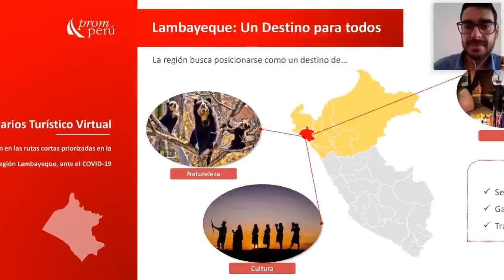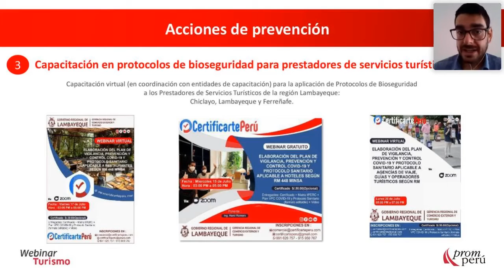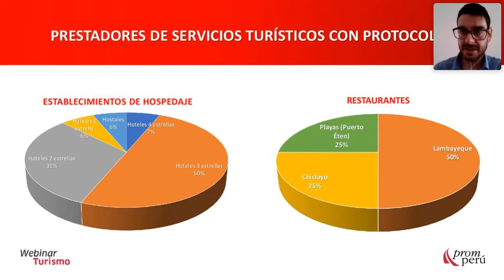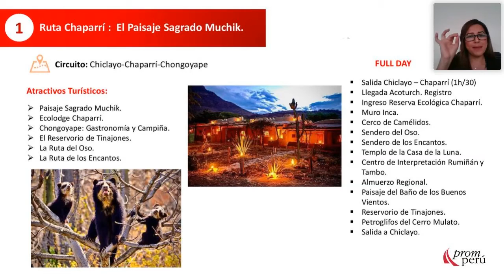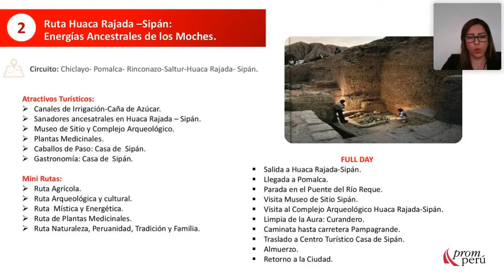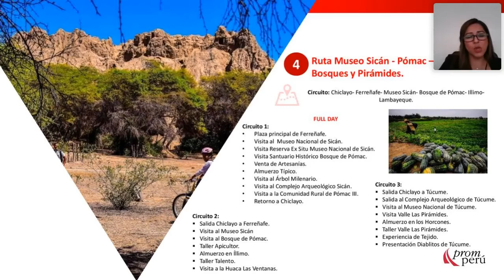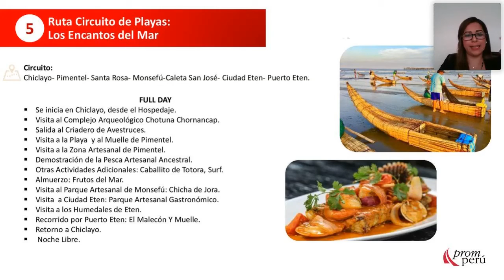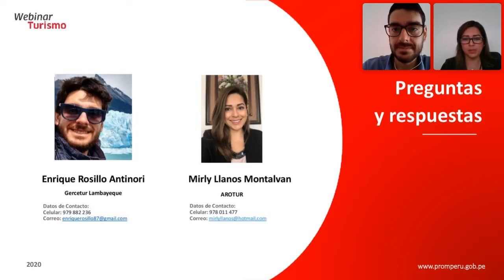Lambayeque, un destino para todos - PROMPERÚ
En el marco de la reactivación de actividades económicas y del turismo interno, PROMPERÚ continúa promocionando nuestros destinos y capacitando a operadores turísticos para esta nueva coyuntura. En este seminario turístico noramazónico, a cargo de Enrique Rosillo, representante de GERCETUR Lambayeque, y Mirly Llanos, representante de AROTUR, conozcamos más acerca de Lambayeque, los protocolos que se han implementado y las nuevas alternativas de viaje.